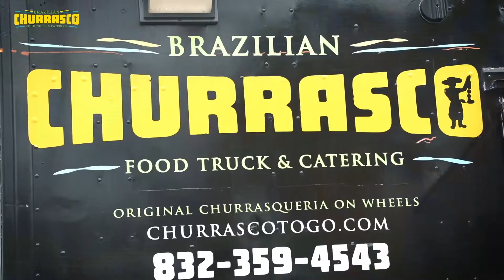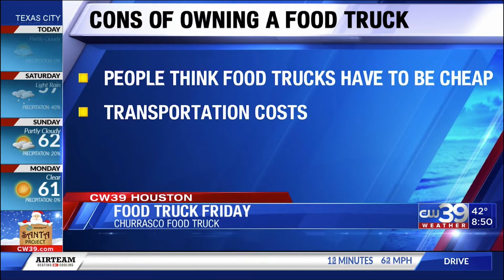Churrasco To Go Food Truck & Catering - Food Truck Fridays CW 39 Houston Tx.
Churrasco To Go is family-owned and operated right here in Houston, Texas.
From the beginning, we've treated every customer like they were a part of our family.
No other company offers a service like ours.
We bring our Churrasco-Rotisserie to your event and cook all the meat on Rodizio skewers
 right in front of you and your guests so they can witness
the sizzling and tantalizing Churrascos being prepared
just before being served BRAZILIAN-STYLE!
We also offer a delicious salad bar with hot flavorful side dishes.
It will definitely make any event memorable.
We commit to provide the best experience with a personal touch!